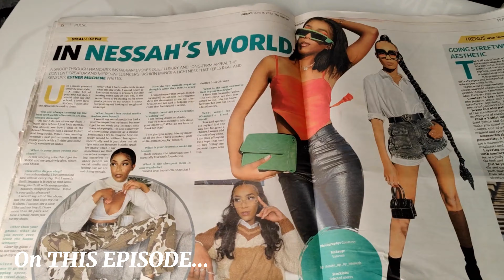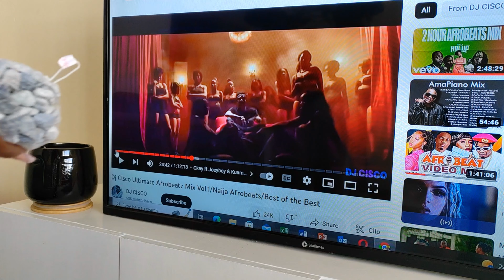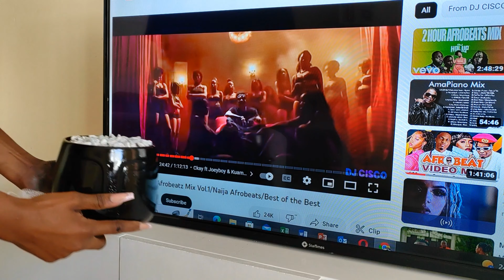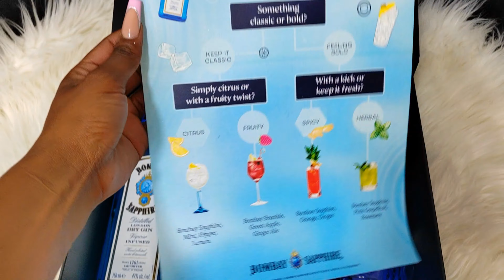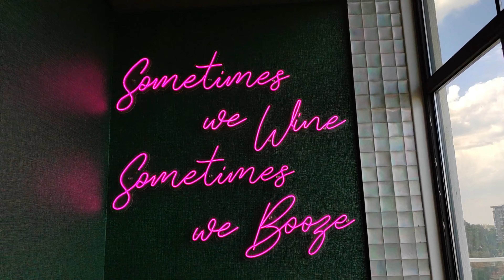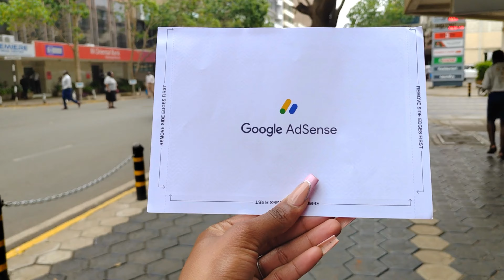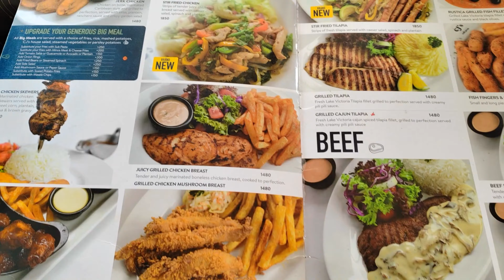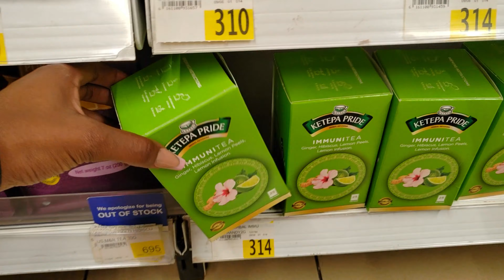FEATURED IN THE NEWSPAPER 😍Finally getting Money from YouTube. Ruracio👩‍❤️‍👨 GOD SHOWING Off!!🙏🙌